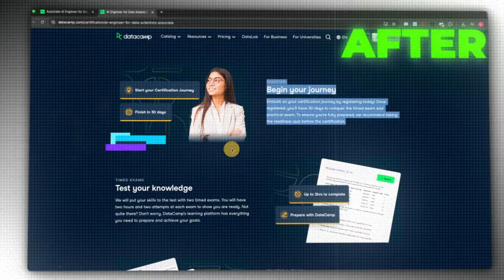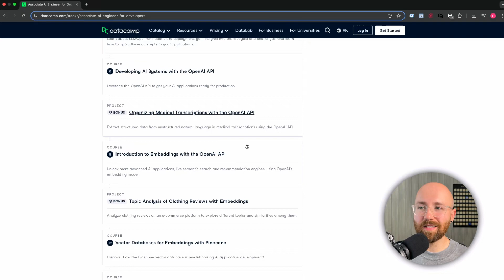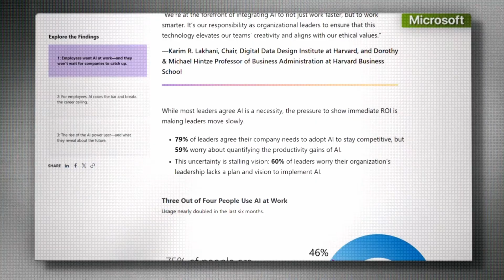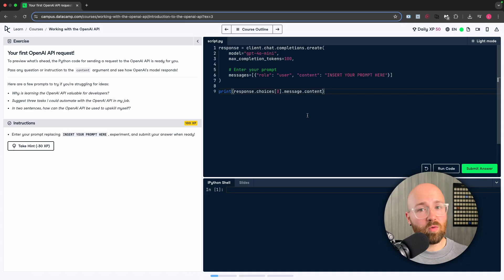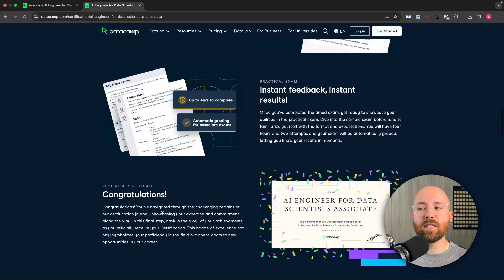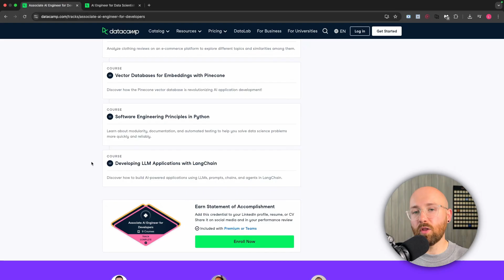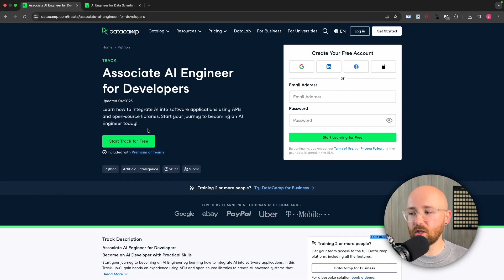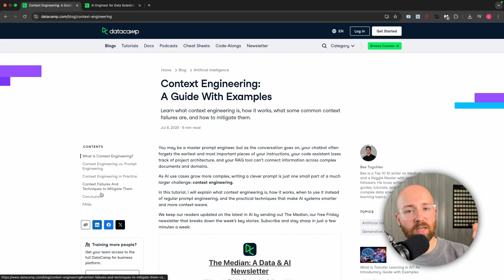AI Engineering Roadmap for Developers - Get Ahead of 99% in 2025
Top pick AI Engineer course - DataCamp Associate AI Engineer for Developers Track

In this video, I share the exact roadmap I wish I’d had when transitioning from developer to AI engineer—without months of chaos or costly API mistakes. Learn how to wire AI into your products, build real-world AI features, and fast-track your career in 2025.

Here’s what you’ll discover:
* *Why AI engineering is the next big developer skill* and how it’s already transforming products in 2025.
* *Common learning pitfalls** (random tutorials, math-only routes, thin API wrappers) to avoid burnout.
* *DataCamp’s Associate AI Engineer for Developers track*: a 26-hour, 9-chapter learning path with hands-on projects, zero local setup, and built-in sandbox credits.

*Key AI engineering concepts* you’ll master:
  * Using AI APIs and crafting effective prompts
  * Working with Hugging Face models and LLM ops
  * Embeddings & vector databases for text search
  * Building production-ready LLM apps with LangChain
  * *Insider tips* on certification, cost controls, and translating AI jargon for stakeholders.

Ready to elevate your developer toolkit and secure the highest-growing role in tech?

0:00 – AI Everywhere in 2025
0:20 – Why AI Engineering Pays
1:11 – What Is an Applied AI Engineer
2:41 – Three Bad Learning Routes
4:30 – DataCamp AI Track Overview
5:40 – Step-by-Step AI Roadmap
8:04 – DataCamp Tips & FAQs
9:38 – Fast-Track Your AI Career